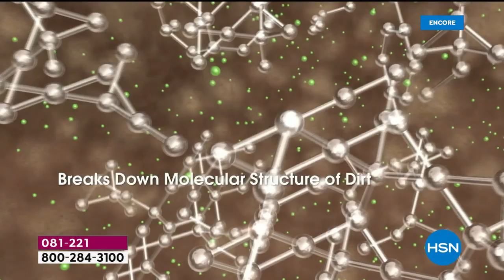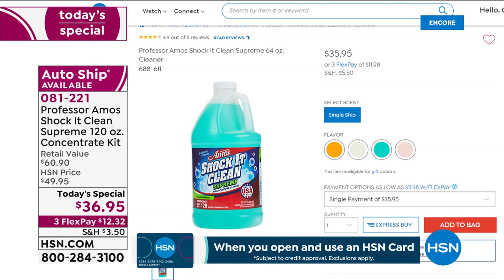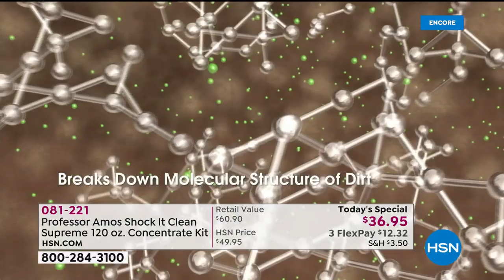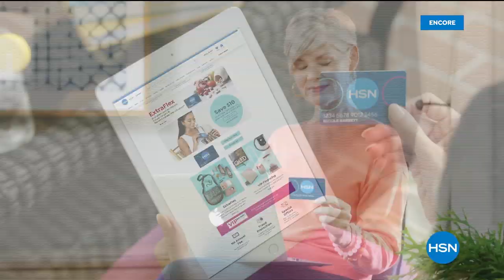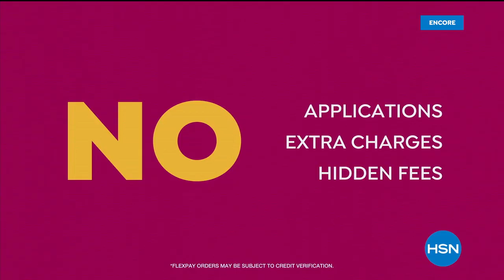HSN | Home Solutions featuring Professor Amos 05.18.2020 - 06 AM